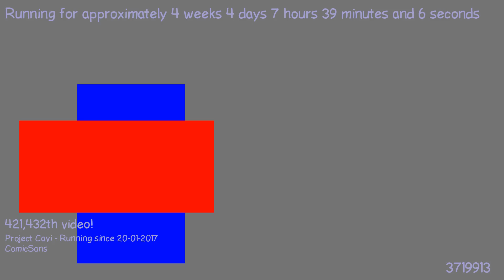1487742202 - Webdriver Cavi - H